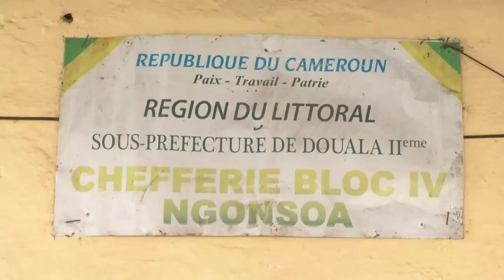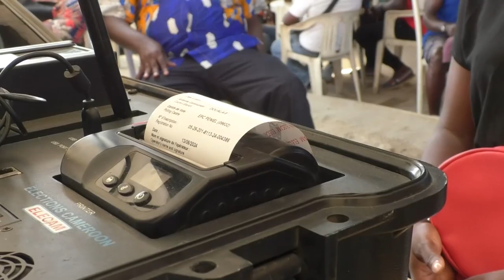INSCRIPTIONS SUR LES LISTES ÉLECTORALES ELECAM SUR LE TERRAIN